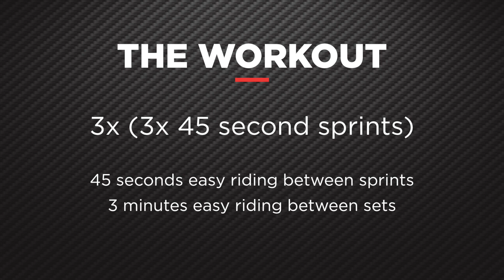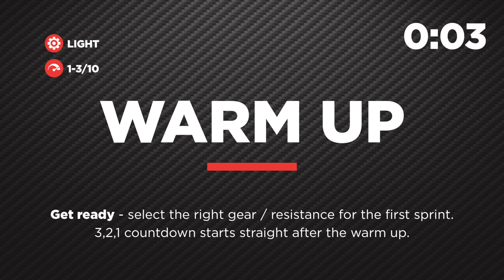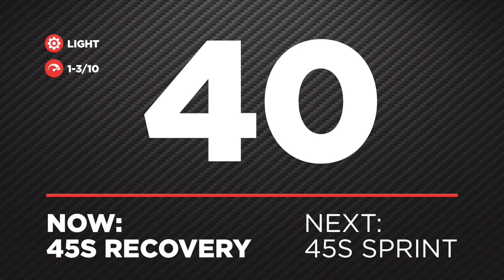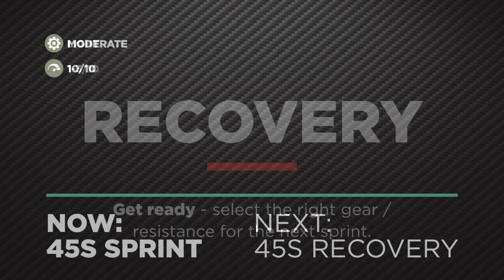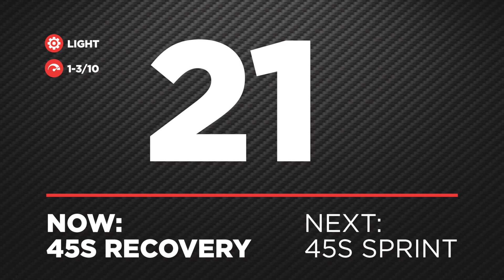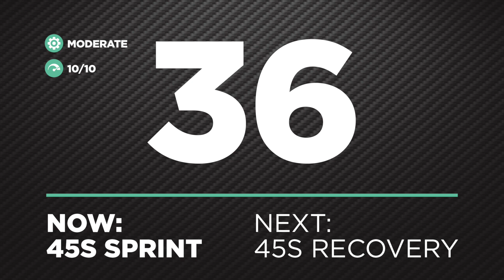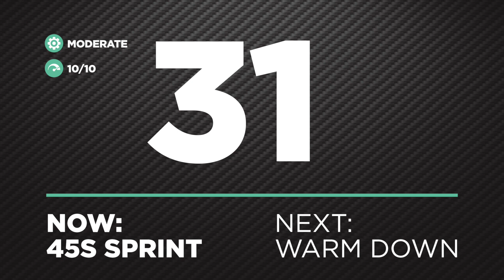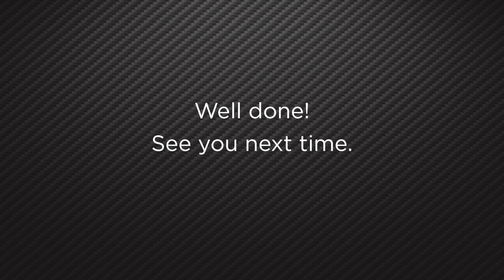28 MINUTE SPIN BIKE / TURBO TRAINER SPRINTS WORKOUT [NO MUSIC]. SO AWESOME!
WORKOUT DETAILS*:

The workout:
5 minute warm up
3x, 3x 45 second sprints (with moderate resistance at 10/10 effort level)
45 secs easy riding between each sprint / 3 mins easy riding between each set (with light resistance at 1-3/10 effort level)
5 minute warm down

You can add variety to this workout, by riding in and out of the saddle, performing sprints with light-moderate resistance, or power climbs with moderate-heavy resistance.

This is a short time efficient workout. The key factor to this workout is the intensity, work hard during the efforts and take it really easy during the recovery. By the last effort your legs and lungs should be on fire!

Short cardio workouts like this allow you to push yourself harder than you would in a longer sustained effort. They help build speed, as well as fatigue resistance because the recovery period is short.

This spin bike / turbo trainer workout may not be suited for you - it is strongly recommended that you consult with your physician before beginning this or any exercise program. If you need further workout advice, please consult a personal trainer. If you choose to use this workout timer, you agree that you do so at your own risk. The user agrees and acknowledges that Awesome Workout Timers will not be liable for any injury, losses, costs, or damages that may be suffered by the user of this video.

Video Copyright Awesome Workout Timers

SPIN BIKE WORKOUT  |  TURBO TRAINER WORKOUT  |  WORKOUT TIMER  |  INTERVAL TIMER  |  SPEEDWORK  |  SPRINTS  |  HOUSE MUSIC  |  AWESOME WORKOUT TIMERS